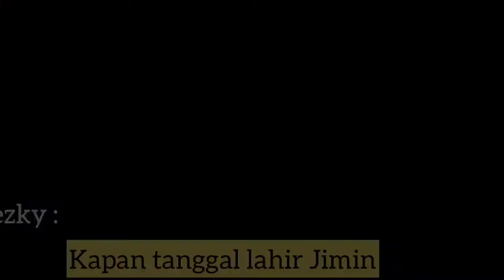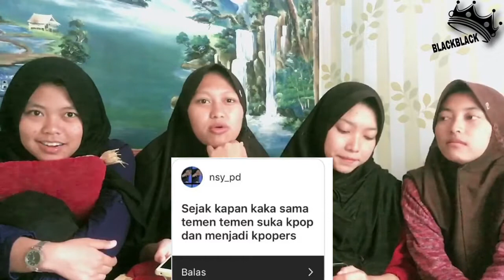BLACKBLACK Together Eps.1 QnA